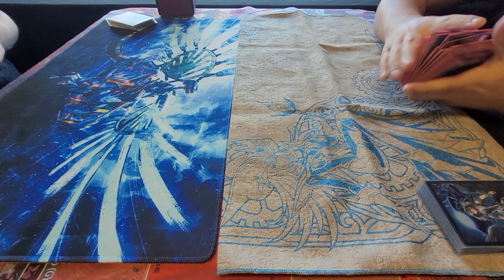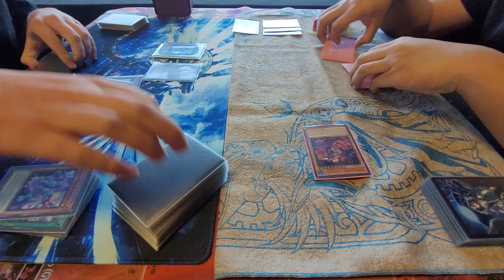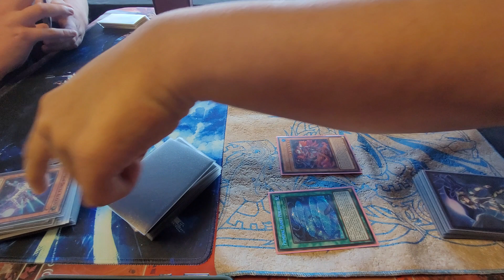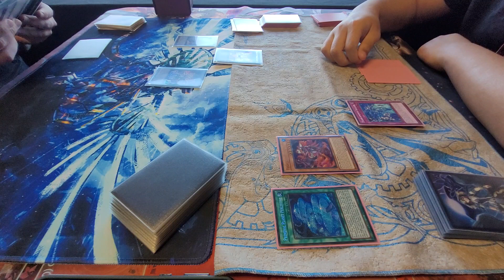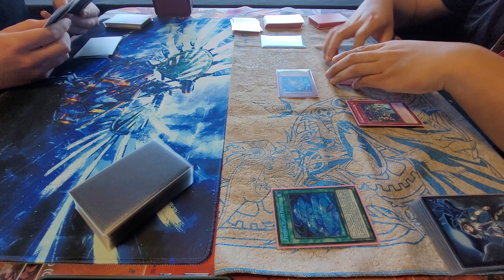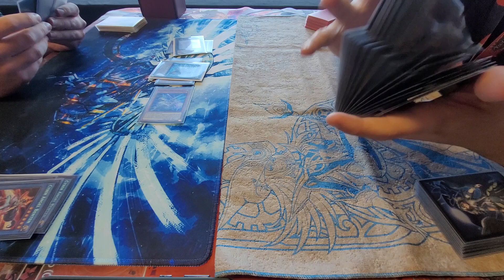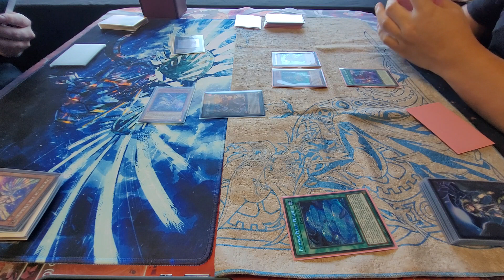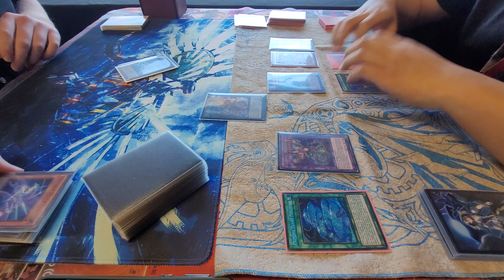[YGO TCG] Harrison (Drytron) vs. Joseph K. (Tearlaments), Epic Gaming 07.17.2023